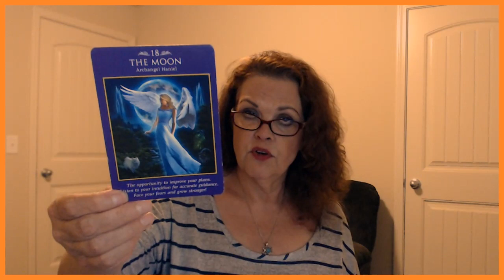Aquarius August 14, 15, 2019 A Change In Direction For YOU!